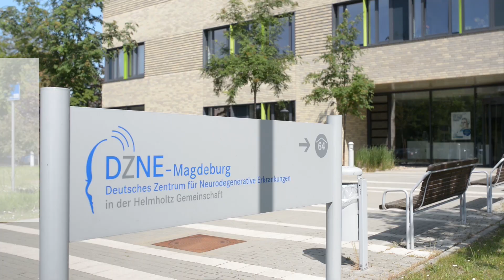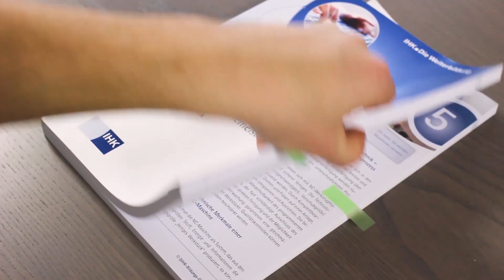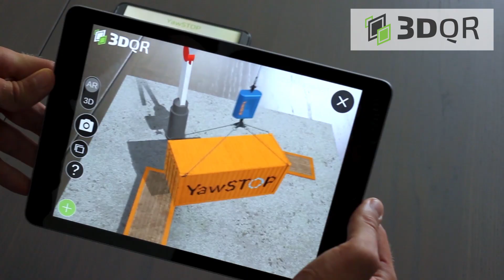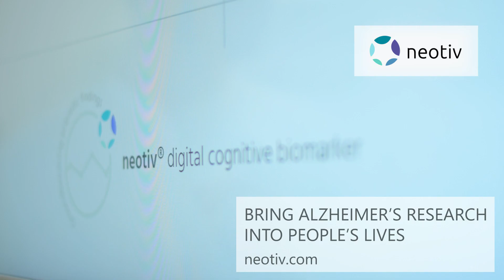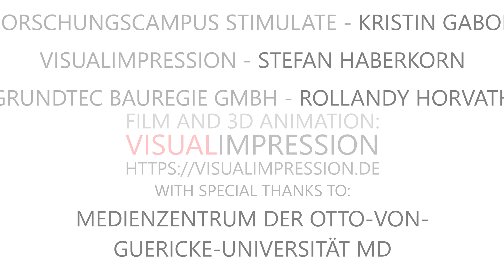Magdeburg: A City With Great Potential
This film presents the city of Magdeburg as a prime location for tech-savvy developers and their endeavors in manifold industrial applications.